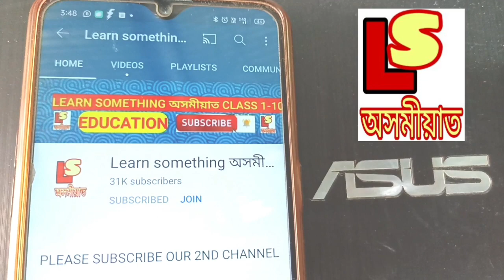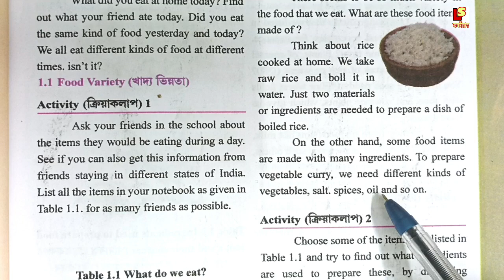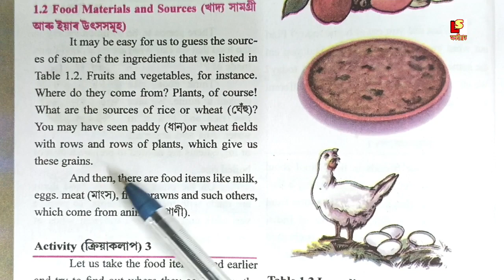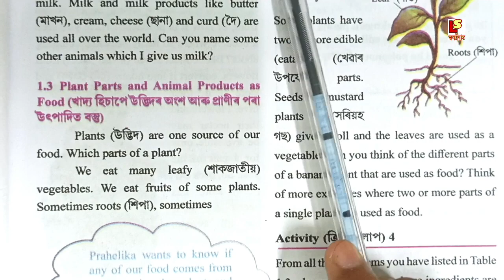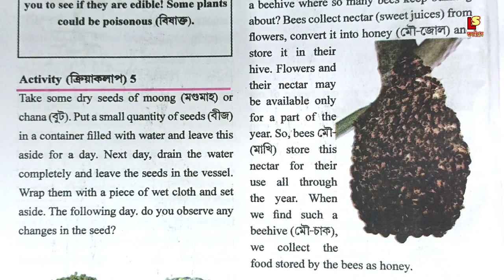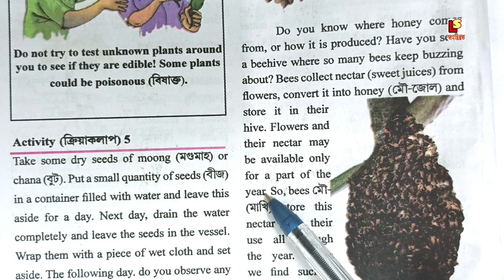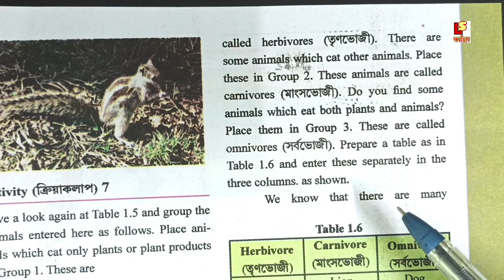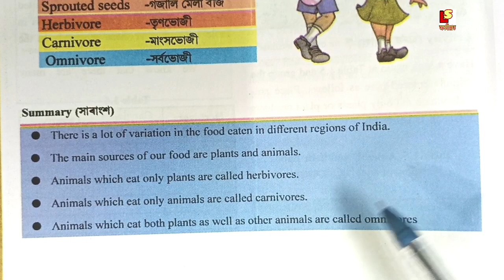Class 6 General Science Lesson 1 Food Where it Come From Explanation. Class 6 Science Chapter 1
ABOUT VIDEO ✅👉 Class 6 General Science Lesson 1 Food Where it Come From Explanation. Class 6 Science Chapter 1 .